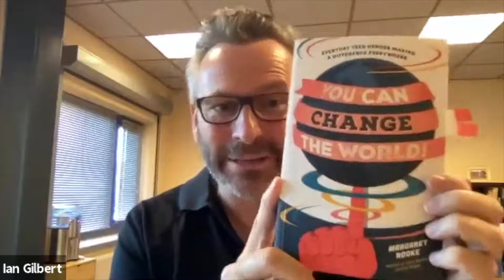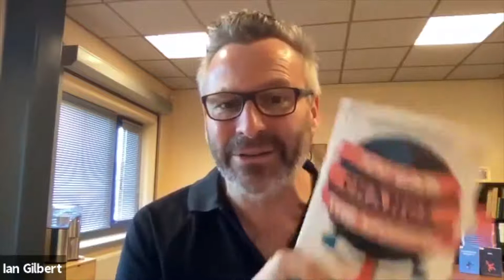Ian Gilbert Live With Margaret Rooke |The Independent Thinking|Authors from The Sue Atkins Book Club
Hello, In this video, Ian Gilbert, founder of Independent Thinking, is going Live with Margaret Rooke dyslexia. Each day Ian Gilbert will be going Live with authors from The Sue Atkins Book Club!

WE HOSTED A FREE CHILDREN'S BOOK FESTIVAL - AND YOU'RE INVITED TO THE CATCH-UP PARTY

This special event grew out of Ian Gilbert finding himself on a Zoom coffee morning chat with a wide range of authors, all brought together by Sue Atkins, TV's celebrated Parenting Coach.

Post-lockdown, it is even more vital to help children develop their reading skills - and that all-important love of reading.

So, we felt that bringing these wonderful authors together and giving each one 20 minutes to share their book, read a short extract and explain what drove them to write would be a really useful and enjoyable thing to do.

So that's what we’ve done

We are also working with the nice people at The Roving Bookshop who have sent up a special online Festival Book Store where you can not only order the books but also get signed and dedicated copies too!

The Roving Bookshop are the people who can come to your school and turn your hall into an amazing book shop with titles for all ages.

And thank you for sharing this page with other educators, parents, librarians, and anyone who has an interest in wonderful books for children.

Like, save, share & ENJOY discovering new books by fab authors.

► ABOUT ME:
I’m Sue Atkins - The Parenting Expert, Broadcaster, Speaker and Author of the Amazon best-selling books “Parenting Made Easy – How to Raise Happy Children’ and the 'Can Do Kid’s Journal: Discover your Confidence Superpower’ which helps your kids to become independent, resourceful & resilient while nurturing their self-esteem and confidence.

I'm here to help you become the best parent you can be for your children. You've probably seen me on ITV ‘This Morning’ heard me on BBC Radio or seen my Facebook Lives for Disney Junior.

Parenting can be the most rewarding thing you ever do but it can also be the hardest thing too - can’t it?

I have 100’s of quick, simple & easy tips, techniques & strategies that will make life easier & more fun with your kids.

Whether you’re at the beginning of your journey with a young baby, navigating the treacherous teen years, or going through a challenging time I’ve got plenty of age-appropriate resources & advice for you.